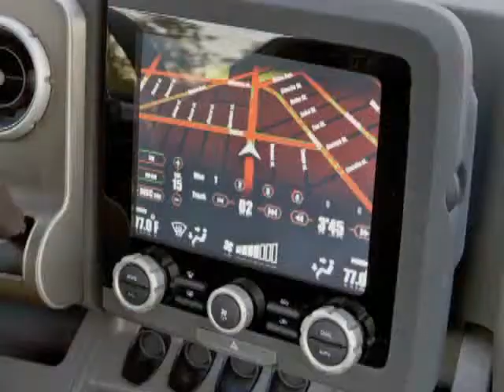2009 Nissan NV2500 Concept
2009 Nissan NV2500 Concept. SOURCE: NISSAN.